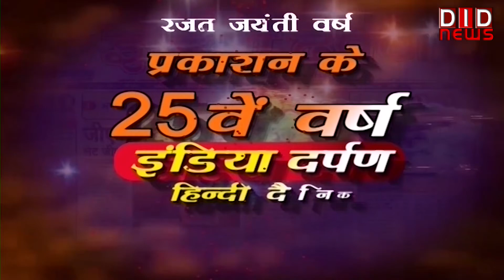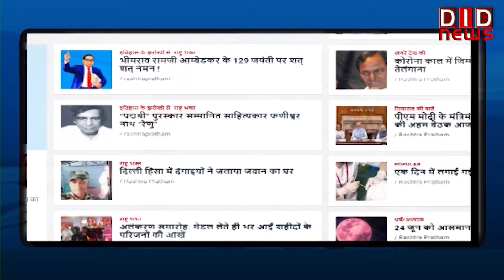एसएई का सिल्वर जुबली कार्यक्रम